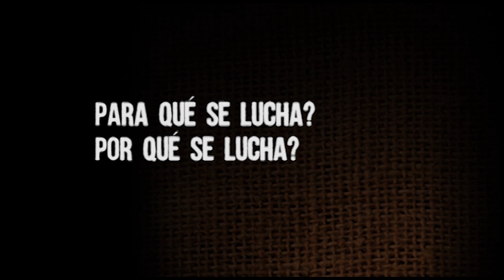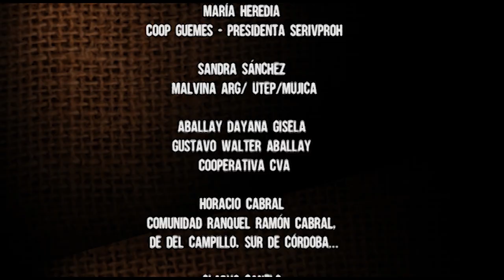Agua de Oro en 2022 | La política ¿Cuál política? | Consejo Social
El jueves 6 de junio se realizó en la Facultad un nuevo encuentro de las organizaciones nucleadas en el Consejo Social. En la reunión el equipo de investigación: La Politicidad Popular en las actuales condiciones de la reproducción cotidiana de los sujetos que viven del trabajo, dirigido por Mgter. María Inés Peralta presentó la sistematización producto del taller La política ¿Cuál política? realizado en Agua de Oro en 2022 del cual participaron algunas de las organizaciones del Consejo.